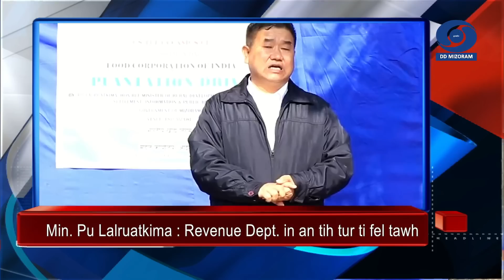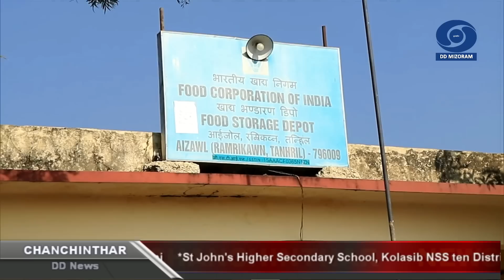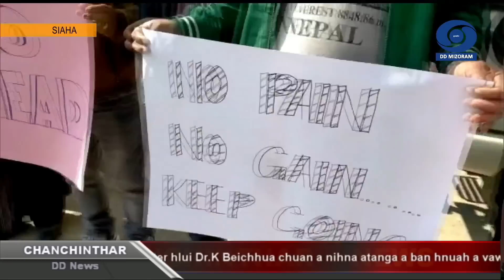DD News Mizoram | Chanchinthar Langsar | 14 January 2023 | 6:30 PM